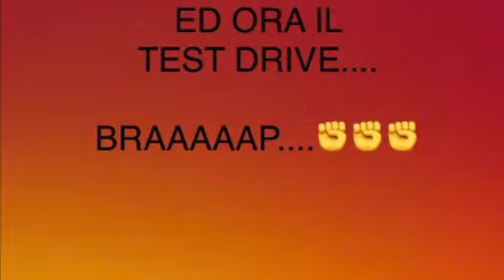Iniziamo i lavori RX 125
In un anno di lavori ne abbiamo fatti tantissimi...dal motore alla ciclistica. e alla estetica.

-Iphone 7
-Action cam 215 x pro